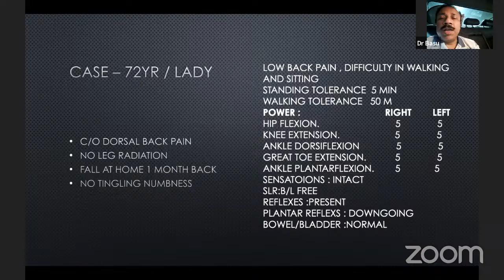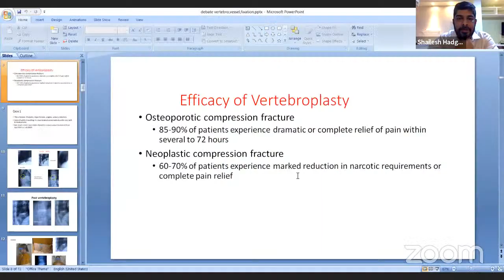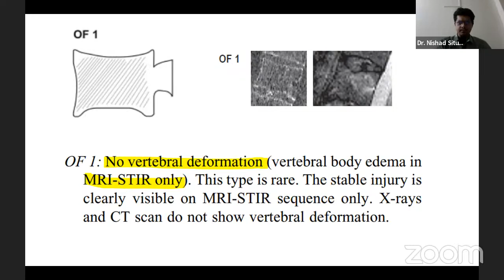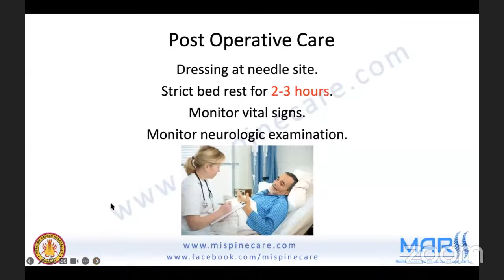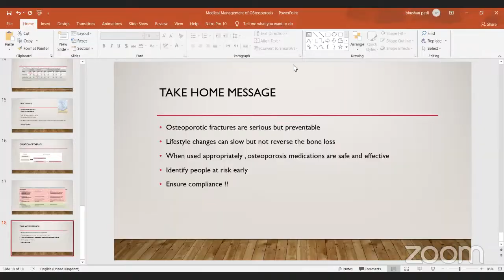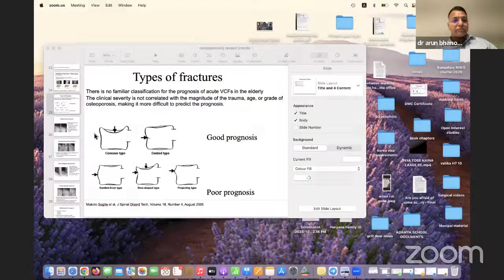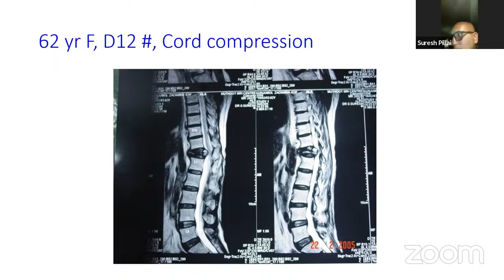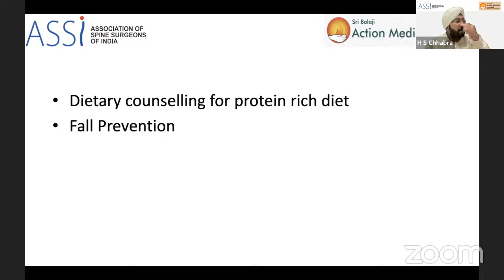World Osteoporosis Day 20/10/2023 – Association of Spine Surgeons of India ( ASSI )Advocacy Committe